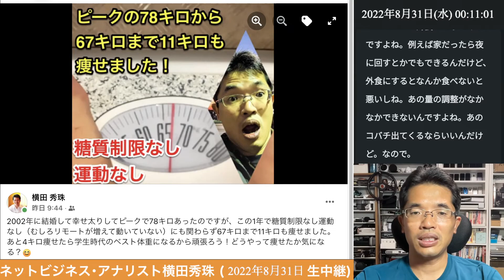え？マジ？！たった１年でピークの78キロから67キロまで11キロ痩せたダイエット法とは？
ネットビジネス･アナリスト2022年8月のブログいいね!分析
お陰様でブログを書き続け丸14年の5113記事になりました！